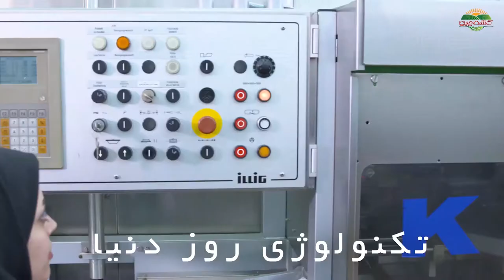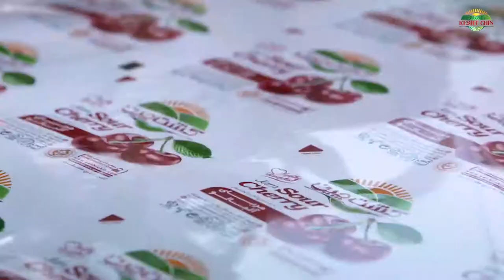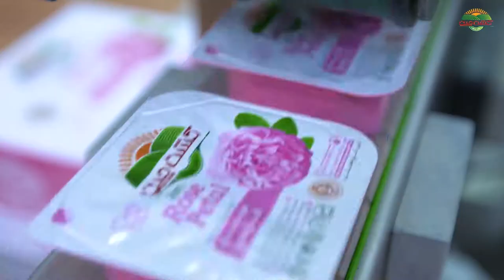Jam and marmalade production line - Jam Making Machines - fruit Jam Factory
Fruit Jam and Marmalade Manufacturing
tv advert jam commercial
Food Processing Machine
homemade Jam and Marmalade
Amazing Automatic Food Processing Machines
strawberry jam manufacturer
jam without preservatives
Honey Packaging machine
jam filling and packaging machine
Kesht Chin  jam factory in Iran
This is How Fresh Jam is Made
marmalade, peach jam
Inside The jam Factory
کارخانه تولید مربا و بسته بندی عسل